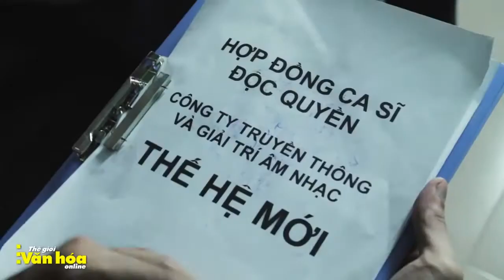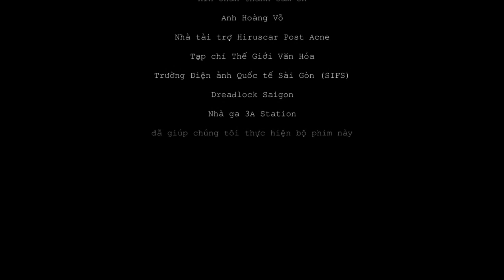Tao là ai - 321 Action 2014